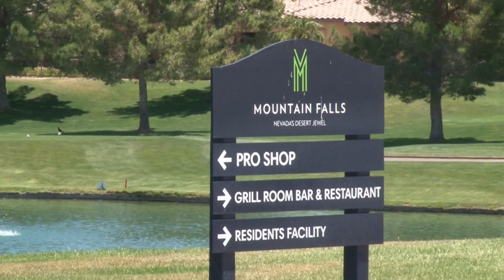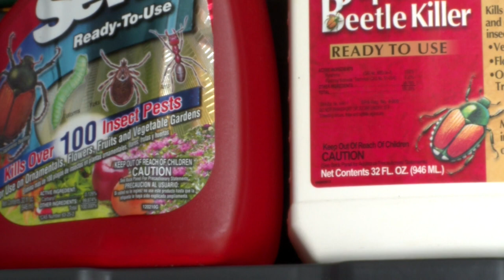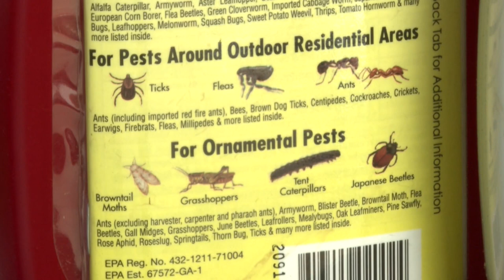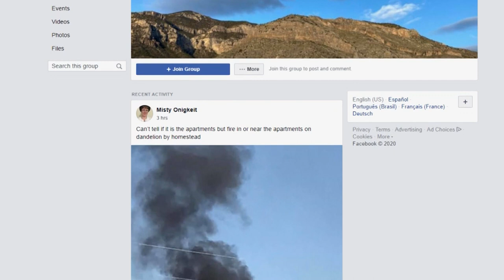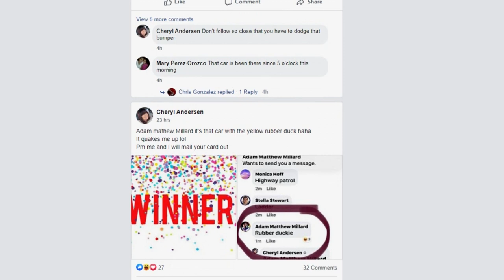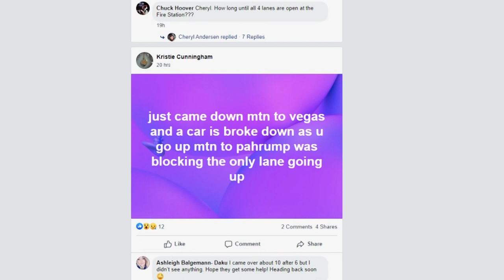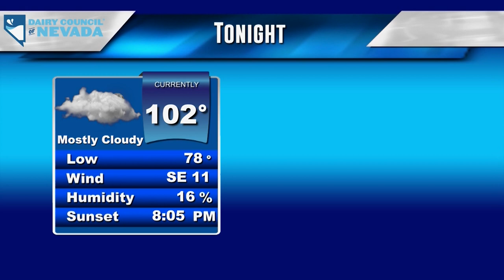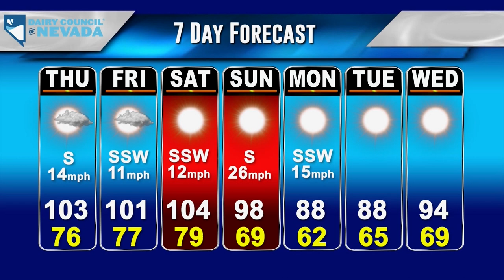KPVM Local News 25 06/24/2020